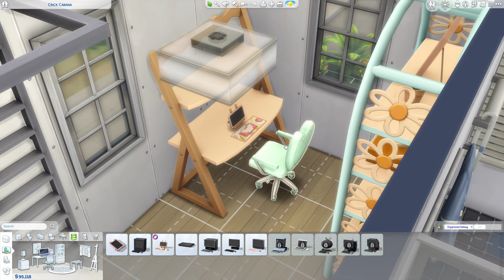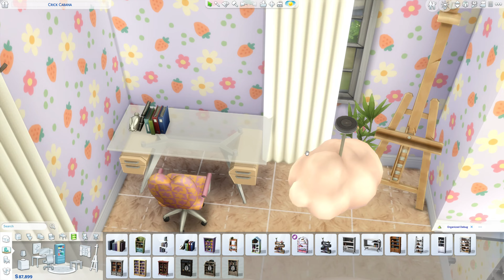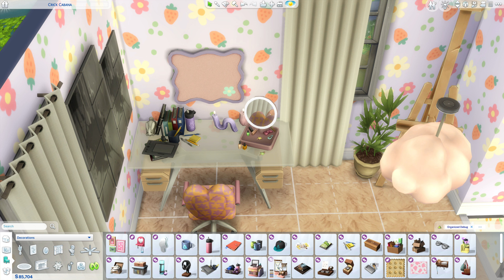Am construit o casa cu dimensiunea de 5x5 || The Sims 4: Challenge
In acest episod de challenge, construiesc o casa, care are dimensiunea de 5x5, pentru un singur sim. La decorarea ei am folosit obiectele din jocul de baza plus cele din kit-urile Pastel pop si Everyday clutter.

Activeaza clopotelul pentru a fi notificat atunci cand postez si de asemenea poti da un like si un share la acest episod, daca ti-a placut. Bye!

0:00-1:59 - intro
1:59-21:23 - build

Details:

world: Willow Creek
lot: 20x15 Crick cabana
floor plan: 1 bedroom & 1 bathroom

All builds and renovations are available on my sims 4 gallery for download.